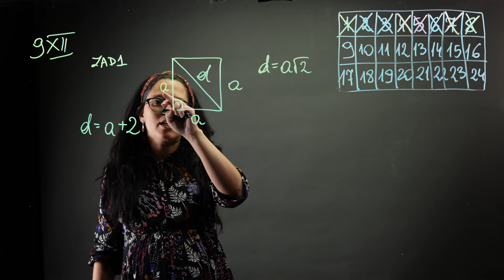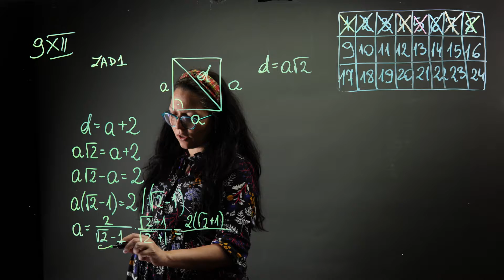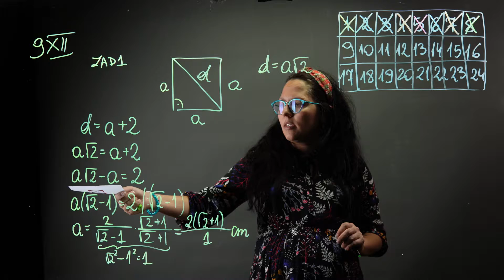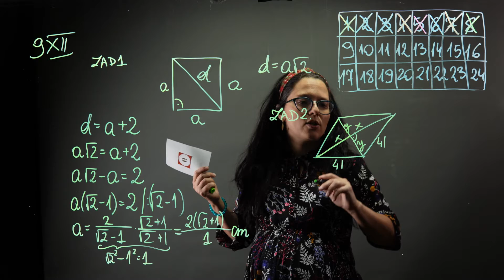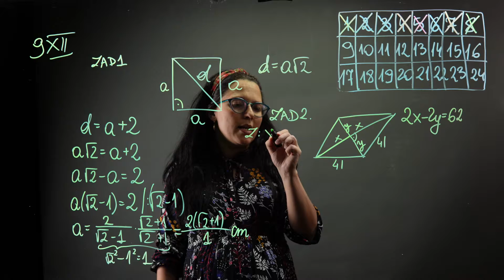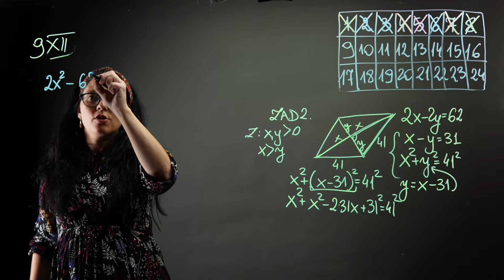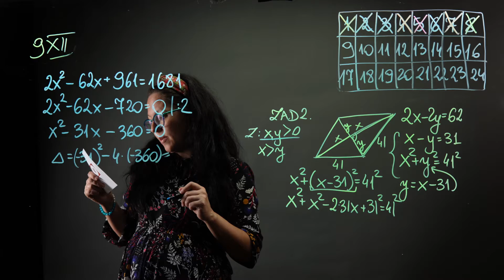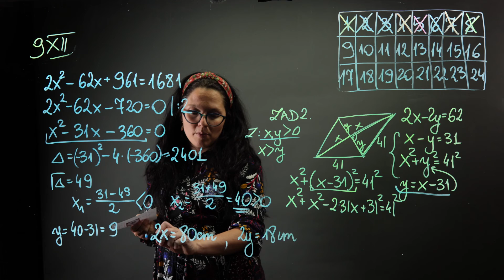Geometria płaska - czworokąty przed maturą _ Zadanie z kalendarza 9.12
Pewnie słyszeliście, że romb to kopnięty kwadrat. Ma wiele ciekawych własności i oczywiście często pojawia się na maturze podstawowej z matematyki. Sprawdźmy jak Wam pójdą zadania z czworokątów, które przygotowaliśmy w tym zestawie.